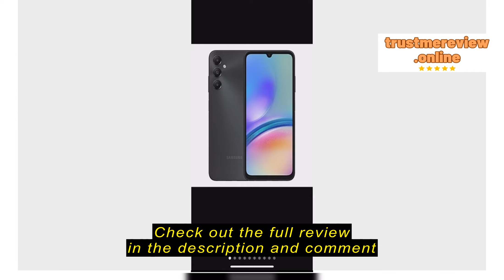Review Mechanic Nation Samsung Galaxy A25 5G | A15 4G 4GB+128GB | A15 5G 8GB+128GB| A05S 4G | A1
Mechanic Nation

Mechanic Nation Samsung Galaxy A25 5G | A15 4G 4GB+128GB | A15 5G 8GB+128GB | | A05S 4G | A14 LTE - 1 Year Samsung warranty